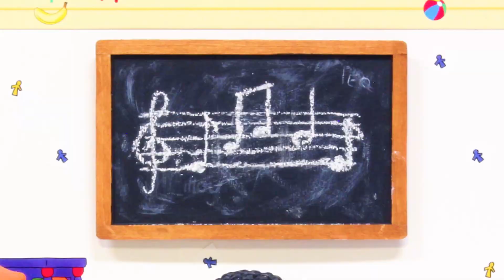Caillou e gli Animali | Caillou Italiano - WildBrain